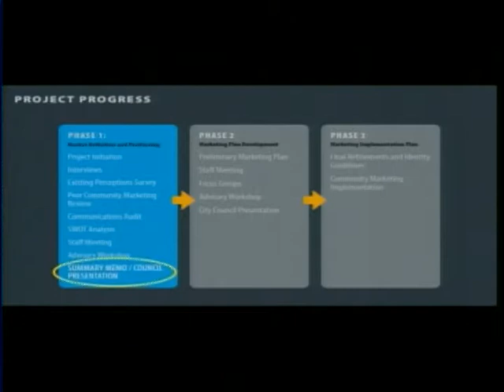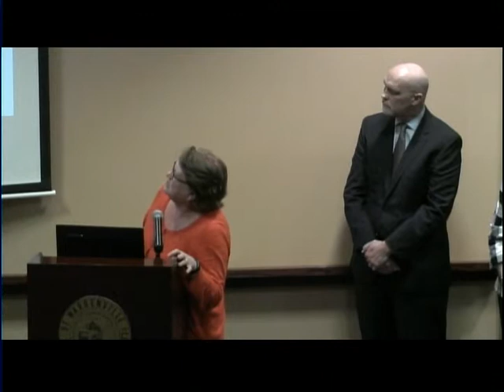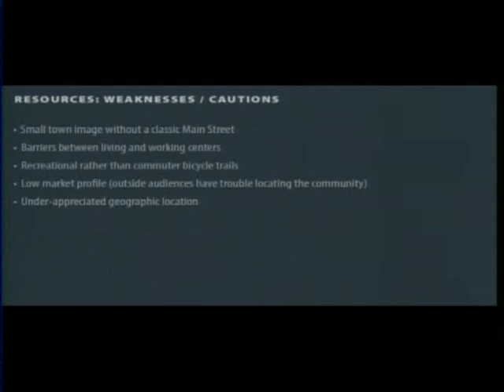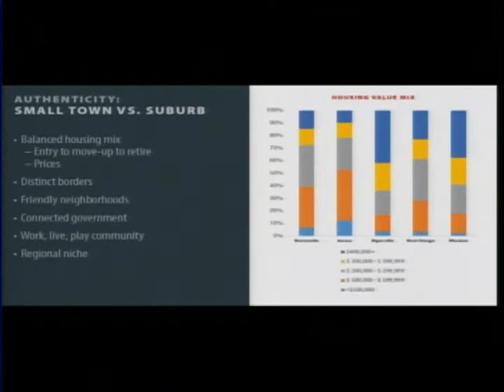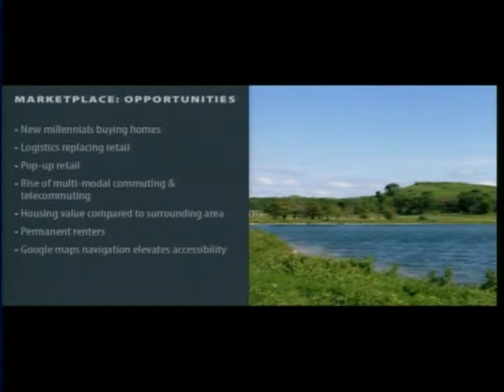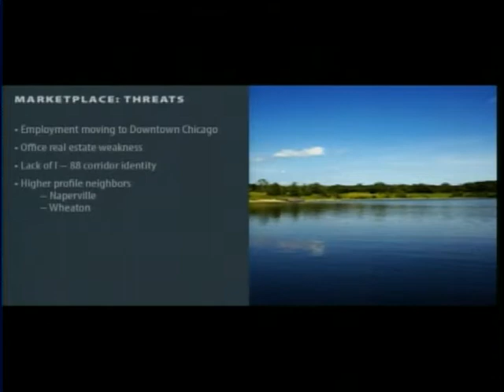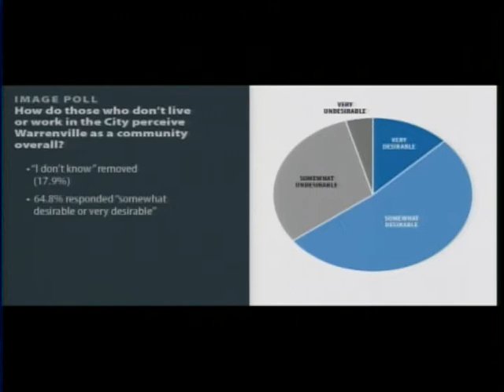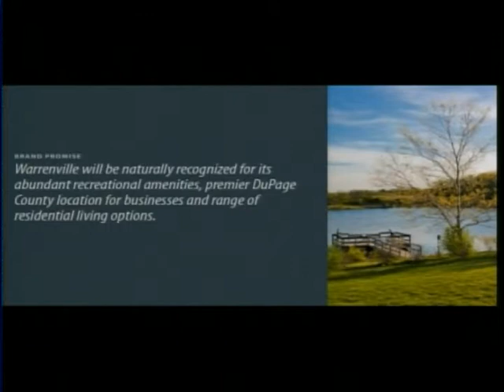April 10, 2017 Public Safety Committee Meeting